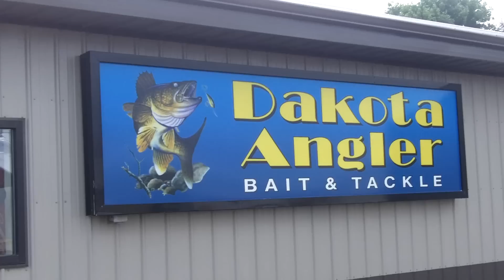Dakota Angler 2-Minute Fishing Report (1/2/19)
Todd Heitkamp, the Owner of Dakota Angler, provides the New Year's edition of the Dakota Angler 2-Minute Fishing Report.